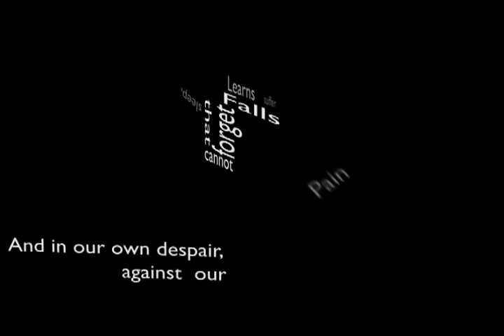Murray Text assignment with After Effects